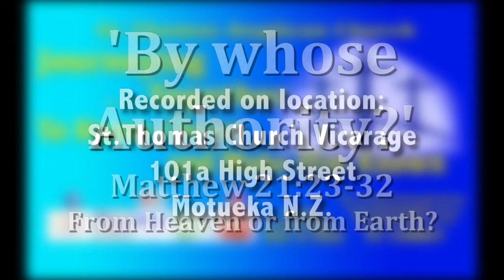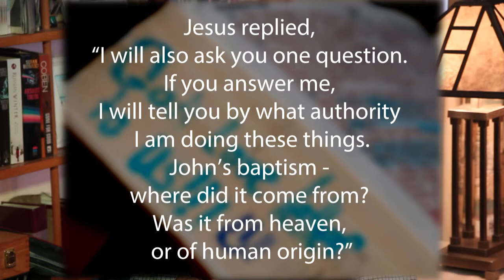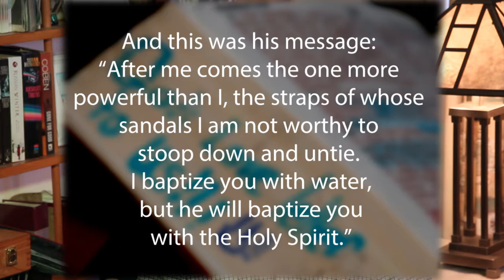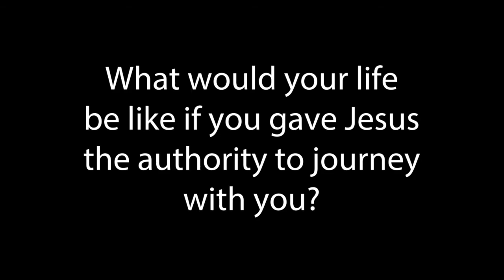By whose authority part 01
Who has authority over your life? Is it of human origin or is it from Heaven.